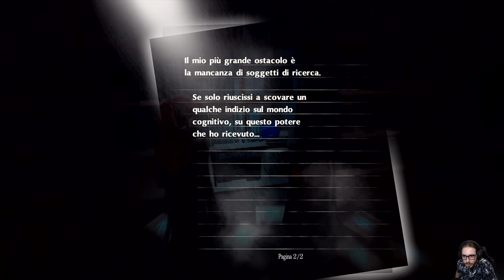Persona 5 Royal [Merciless NG+] - EP 108 - Il Palazzo di Maruki (Parte 2)